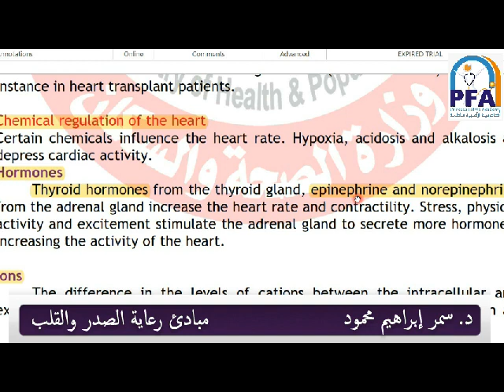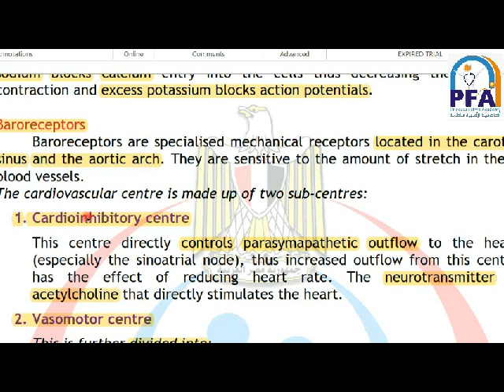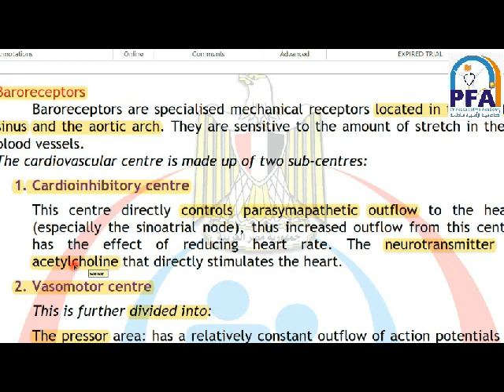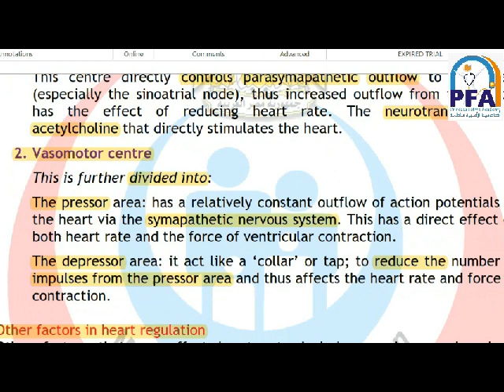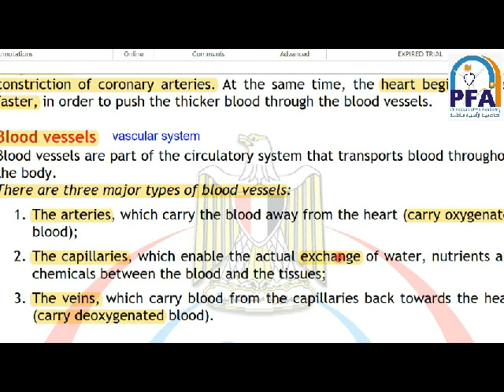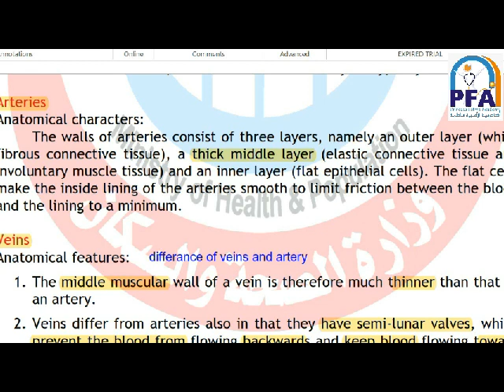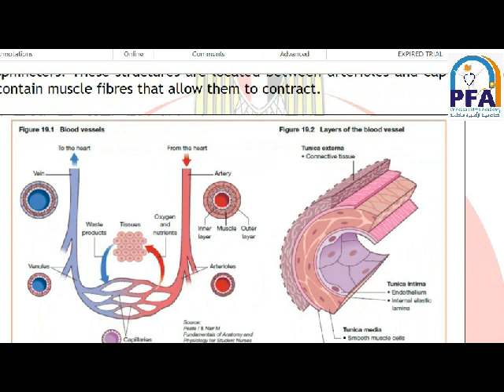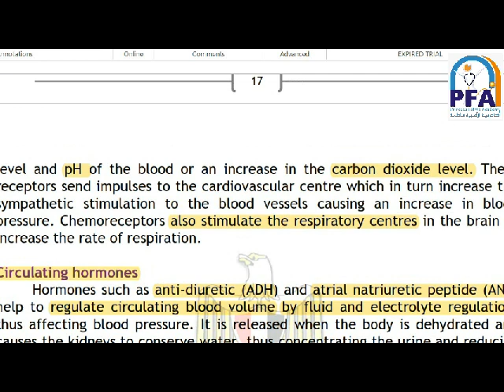الفرقة الثانية - شعبة فني تخدير ورعاية مركزة - المادة: مبادئ رعاية الصدر والقلب - الفصل الأول 4 /4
المحاضر :  د. سمر إبراهيم محمود
المادة: مبادئ رعاية الصدر والقلب
الفرقة الثانية فني تخدير ورعاية مركزة